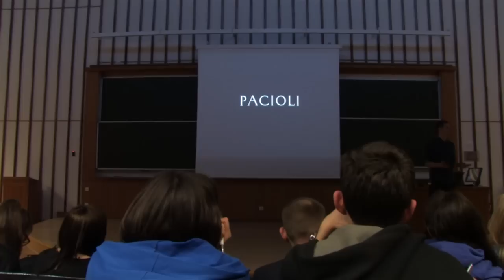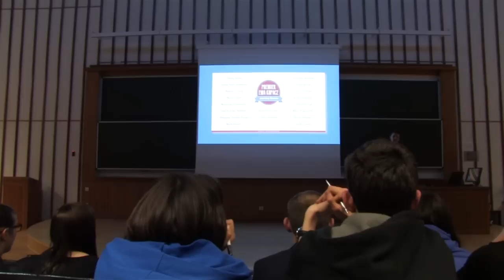Sztuka prezentacji | Typografia - lekcje z House of Cards i z polskiego rządu. Kamil Kozieł na SGH.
Fragment wystąpienia na temat sztuki prezentacji, podczas "Progress Meetings" na SGH w Warszawie. Kamil Kozieł pokazuje 2 lekcje z typografii. Jedna z serialu House Of Cards. Druga z polskiego rządu.